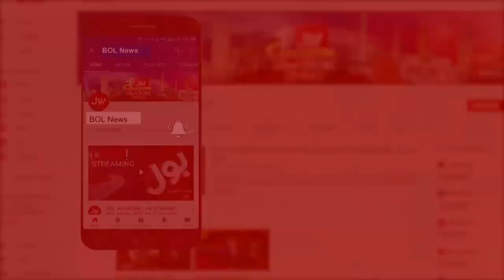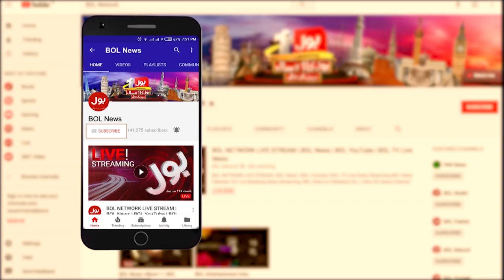Bus Bohat Hogaya with Arbab Jahangir Complete Episode | 1st Dec 2020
Dr. Yasmin Rashid Exclusive Interview